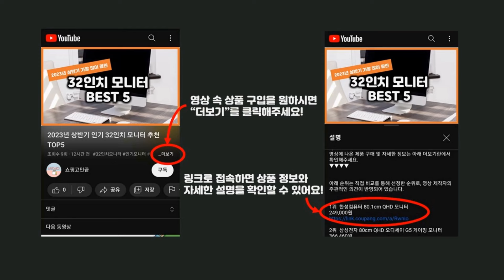2024년 가성비 침엽수 추천 TOP5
2024년 하반기 가성비 침엽수 추천 TOP5을 소개합니다.

♥5위   1+1 핫딜 에메랄드그린 H1.0m 상록수 침엽수 울타리나무 측백나무  [  68,900원  ]

♥4위   오엽송(중품)-침엽수/미니잣나무/상록관엽/야생화  [  30,000원  ]

♥3위   순희농장 황금측백50cm 65cm 80cm전후 황측백나무 황금측백묘목 울타리 관상수 폐차 방음 방품, 황금측백분65cm전..., 1개  [  14,500원  ]

♥2위   에메랄드그린 신품종 - 파스티기아타 H1m전후 화분  [  39,000원  ]

♥1위   청년농부 튼튼한 황금측백 65cm 내외 측백나무 산소측백 묘목  [  16,500원  ]